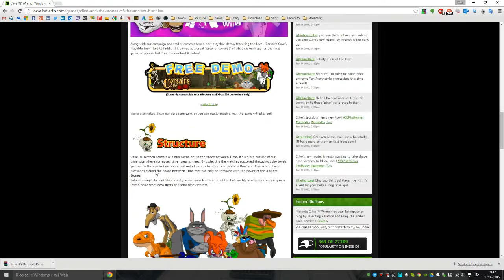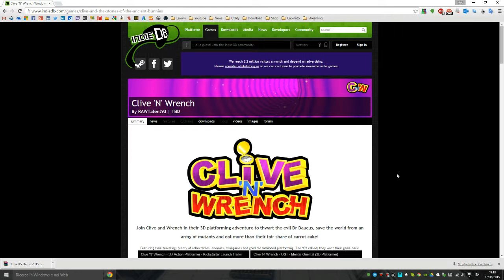IndieDB: Il database online degli Indie - TUTORIAL PC HD ITA